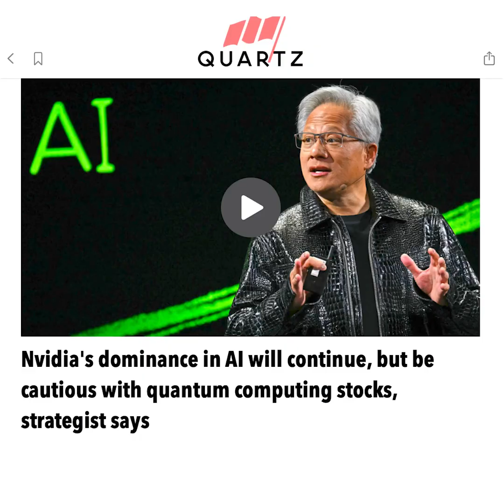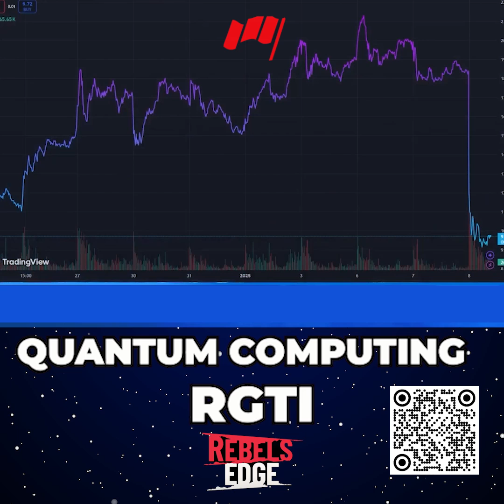At ces2025 Nvidia's Jensen Huang said "very useful" quantum computers are 15-30 years away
At ces2025 Nvidia's Jensen Huang said "very useful" quantum computers are 15-30 years away, not revenue. Quantum stocks like Rigetti, up 400% in December, are now crashing. Google's Willow chip shows promise, but the road ahead for quantum computing might be volatile. QuantumComputing CES2025 $RGTI $IONQ $QBTS Rebel's Edge 🏴‍☠️ 1pm EST @jonnajarian @petenajarian